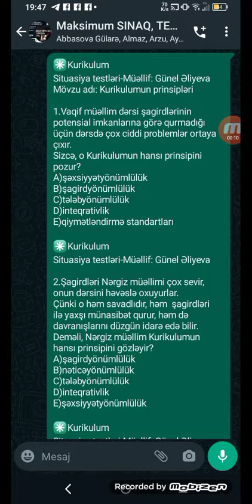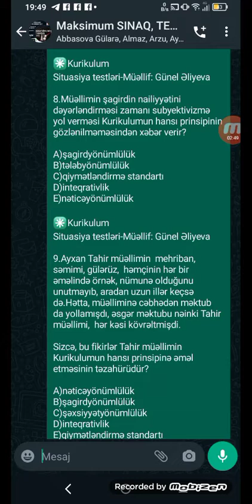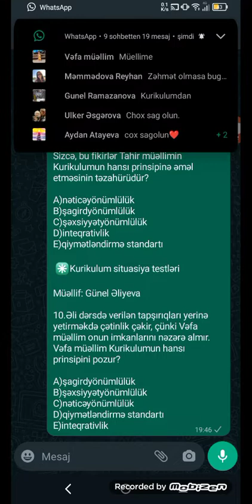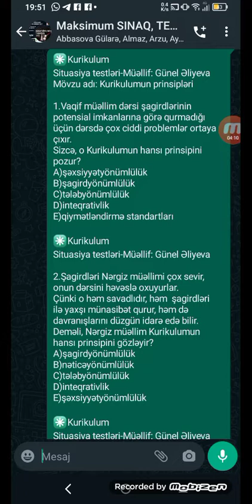Kurikulumun prinsipləri-Maksimum 10000 test-Günel Əliyeva-050 592 33 61 votsap